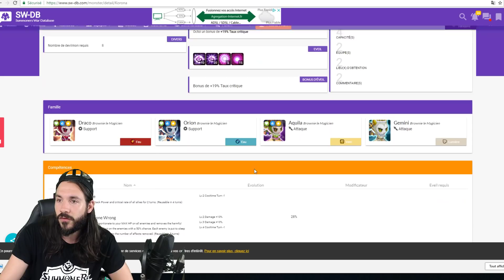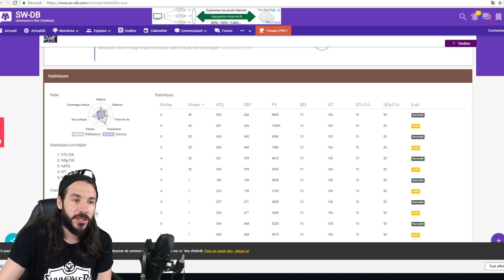🌑SUMMONERS WAR: HOH LE BROWNIE MAGICIEN-KORONA🌑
Et Boum le HoH Korona le brownie magicien dark(ténèbres) qui sera dispo !!